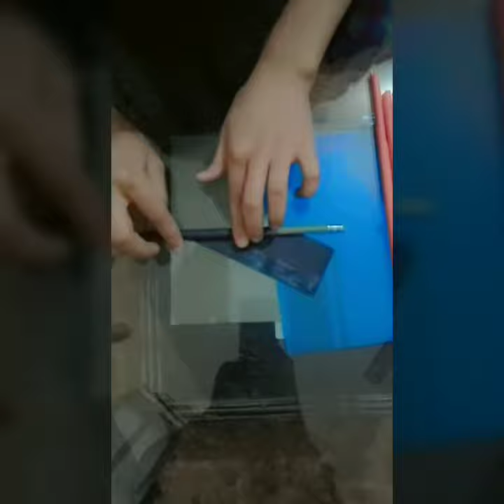Paper Flower Wall Hanging | Easy Wall Decor Ideas Newspaper Craft Paper Craft Easy